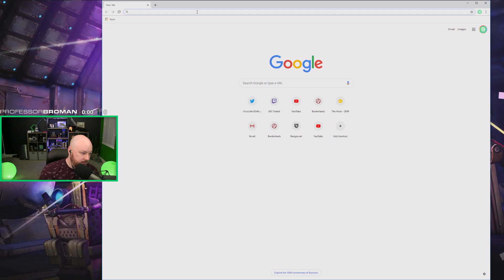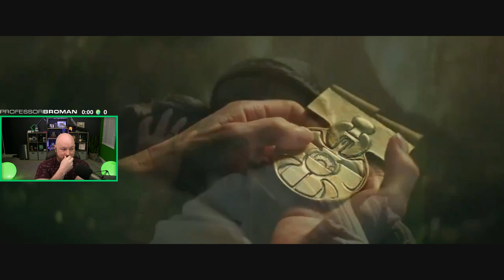Star Wars: The Rise Of Skywalker Trailer Reaction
► Use Creator Code PROFESSORBROMAN in the Epic store ;)

CHECK IT!

Mine Bitcoin with your spare computer power!

@CaptainTulus For Editing Feedback